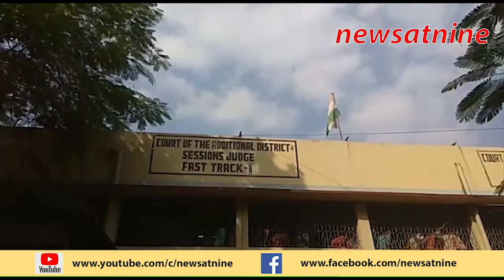Youth arrested for raping minor.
A youth was arrested for allegedly raping a nine year old minor in Bangaon.